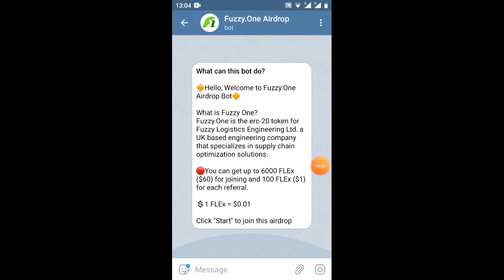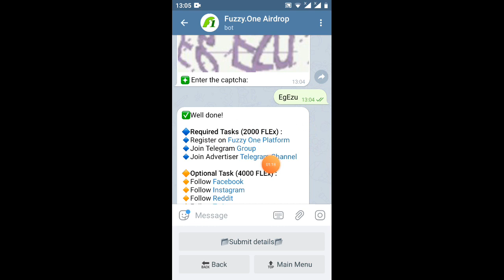adrop nhận free 6.000 FLEX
Link ĐK
 khai báo username các bạn nhớ thêm @ nhé